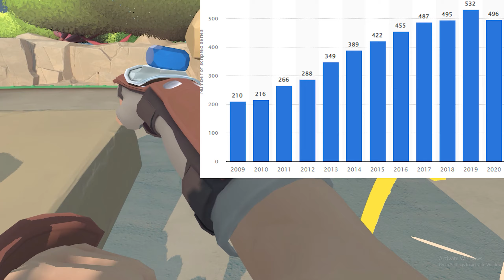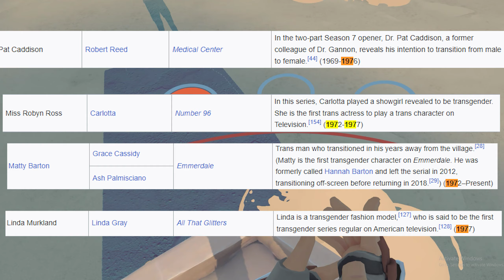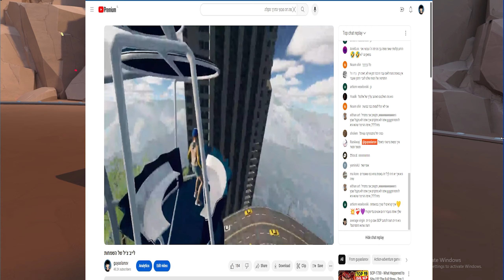הבעיה עם הבעיה שלי עם גיא אסלנוב (2)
משה מזכיר לך שאם תקרא לי גיאצ'וק שוב אני אהרוג אותך